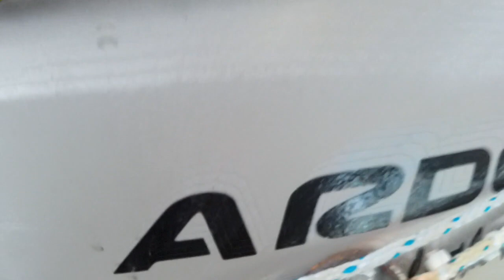Can I catch fish on a lure made from a bullet?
See if  I can catch a fish on a lure made from a bullet!!

What I film with:
Cameras:
What I currently use:
Sony A5000
GoPro Hero 3 black
Used in the past:
Canon Vixia

Big tripod
Small tripod
Drone hard case

Other gear:
Editing software: Final Cut Pro